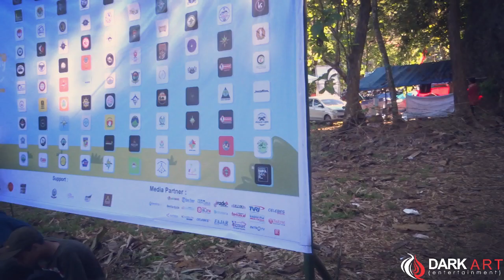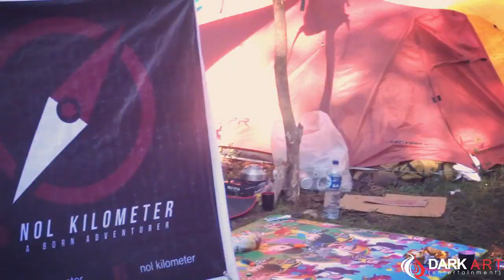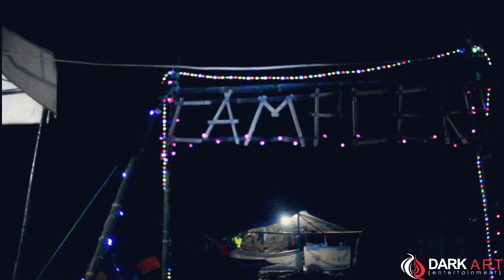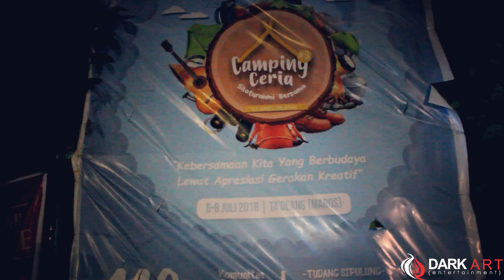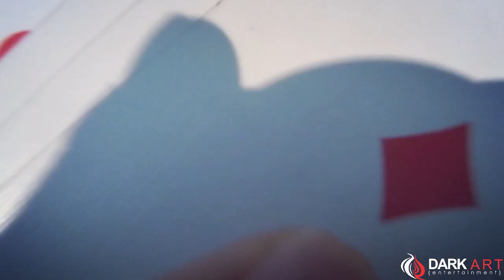Magic Performance || at Camping Ceria Silaturahmi Bersama #3 || Kab. Maros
Camping Ceria Silaturahmi Bersama hadir kembali. Wadah berkumpul dan silahturahmi komunitas, PA, organisasi, dan gerakan dengan konsep alam ini akan diadakan selama 3 hari di Ta’deang, Maros pada Jum’at , 6 – 8 Juli 2018.

Camping Ceria Silaturahmi Bersama #3 ini akan menghadirkan beragam item acara seperti Caving Ceria, Camping Ceria, Climbing Ceria, Education Ceria, Outbond Ceria, Action Clean Ceria, hingga Arts Ceria.
On Clip
- Ade Alfa
- Andy Law

Editing
- Andi Ansar

Song By
-  Remady   Manu-L - L.I.F.E.(720p)
-  Hailee Steinfeld & Alesso - Let Me Go (ft. Florida Georgia Line & watt)